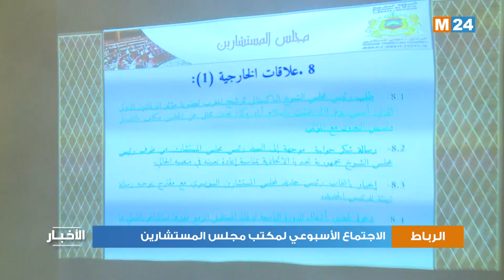الاجتماع الأسبوعي لمكتب مجلس المستشارين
عقد مكتب مجلس المستشارين اجتماعه الأسبوعي، برئاسة السيد حكيم بن شماش رئيس مجلس المستشارين. وتناول مكتب المجلس، خلال هذا الاجتماع، مجموعة من النقط تهم التشريع، ومراقبة العمل الحكومي، والديبلوماسية البرلمانية، والعلاقات مع المؤسسات الدستورية، وانفتاح المجلس على محيطه، والشؤون الإدارية.